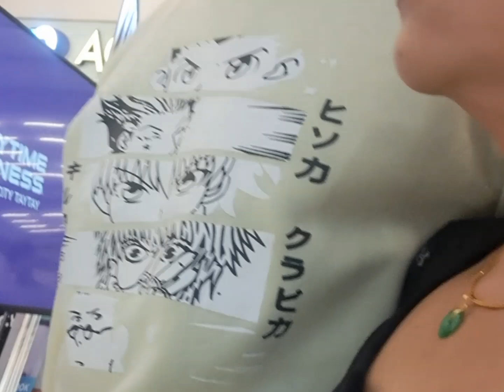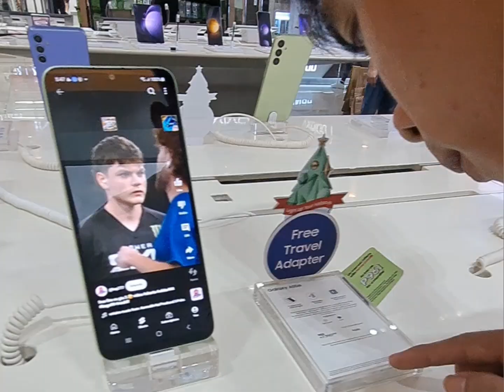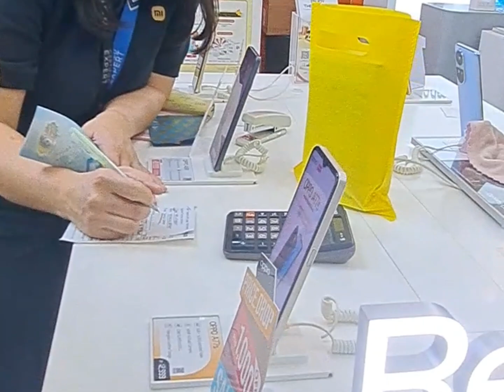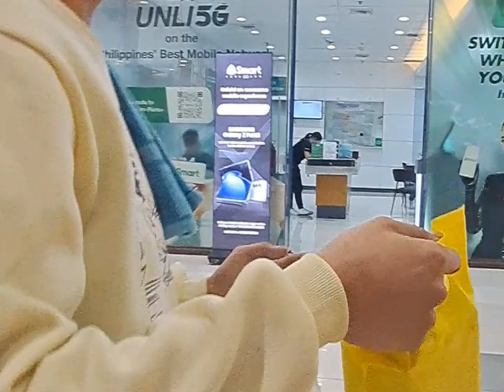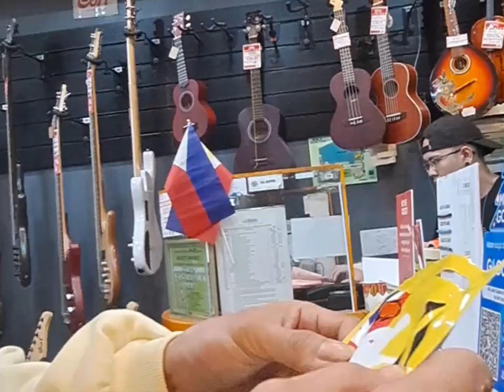PA SURPRISED BUMILI KAMI NG BAGONG PHONE PANG REGALO SA PANGANAY KUH